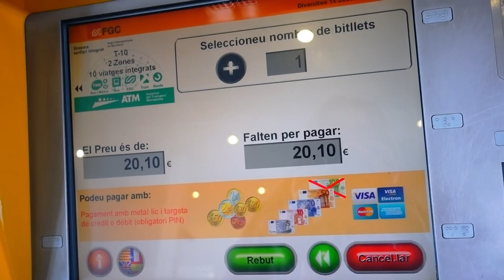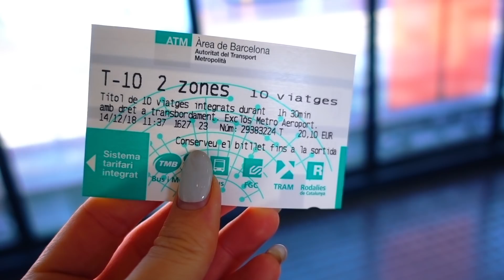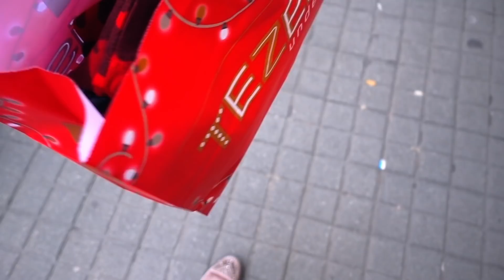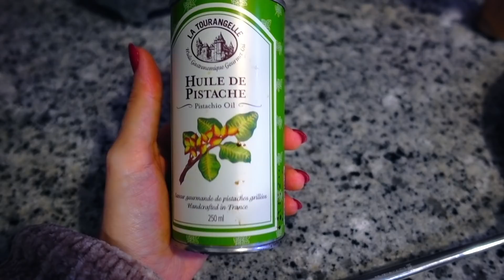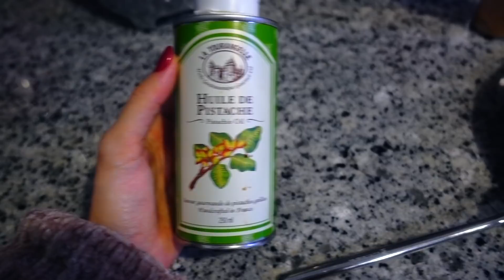VLOG: ПЕРВЫЙ ПОДАРОК ДЛЯ МУЖА УЖЕ ПОД ЕЛКОЙ! 14.12.18